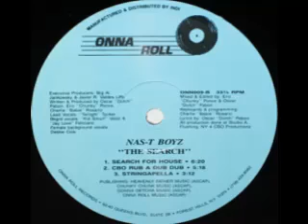Nas T Boyz - The Search (CBO Rub A Dub Dub)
Label:Onna Roll
Catalog#:ONN 009
Format:Vinyl, 12", 33 ⅓ RPM
Country:US
Released:1991
Genre:Electronic
Style:Freestyle, House, Latin, Hip Hop
Credits:Artwork By [Cover Design] - JR , Pamela Jaber Tauss
Backing Vocals - "Jay Love" Feliciano* , "Kid Smurf" Veloz*
Backing Vocals [Female] - Debbe Cole
Executive Producer - Big Al Jankowsky , Javier R. Valdes Jr.
Keyboards, Programmed By - Charlie "Babie" Rosario*
Lead Vocals - "Twilight" Tucker*
Lyrics By - Oscar "Dutch" Pabon*
Mixed By, Edited By - Eric "Chunky" Ponce , Oscar "Dutch" Pabon*
Photography - David Adames
Producer, Written-By - Charlie "Babie" Rosario* , Eric "Chunky" Ponce , Oscar "Dutch" Pabon*
Notes:All production done at Studio A in Flushing, NY for CBO Productions.
Manufactured & distributed by INDI.
Published by Heavenly Father Music (ASCAP), Chunky Chunk Music (ASCAP), Gonna Getcha Music (ASCAP), Onna Roll Music (ASCAP).
Tracklisting:
A1   The Search (Radio Mix) (4:00)
A2   The Search (Searching For Club) (6:40)
A3   The Search (Planet Radio Mix) (3:50)
B1   The Search (Search For House) (6:20)
B2   The Search (CBO Rub A Dub Dub) (5:18)
B3   The Search (Stringapella) (3:12